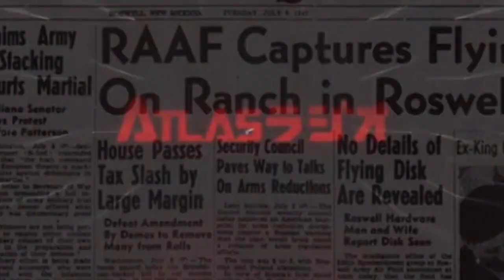【一人語り】正統竹内文書を完全否定。竹内宿禰の真実の姿 ATL4th282